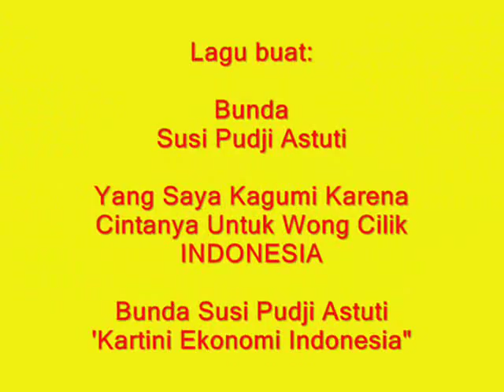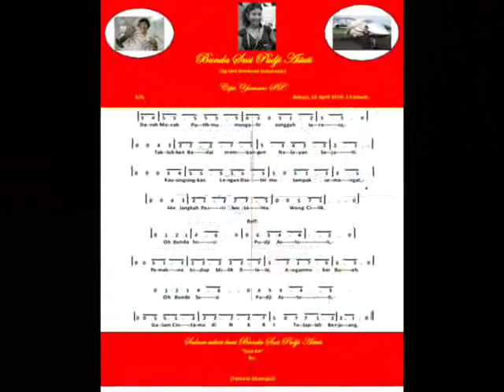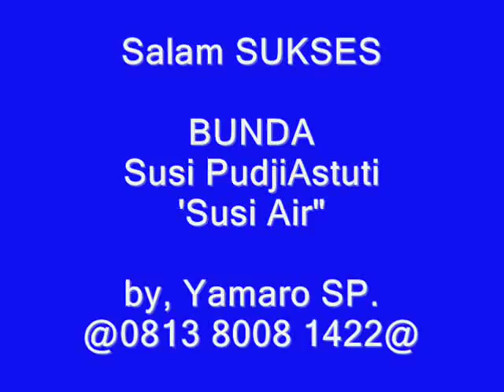BUNDA SUSI PUDJIASTUTI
by. YamarO